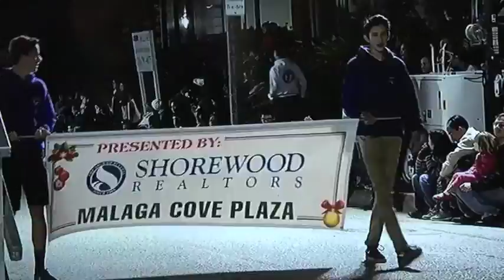RHE PARADE PT 4